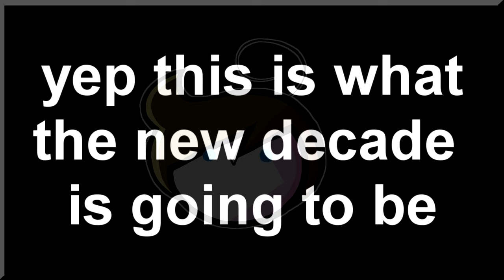Animation Rewind but its Complete Chaos and Madness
hey so i decided to just make something fun to start off the decade, this was of course a sort of YTP of Communimates Animation Rewind. i also want to try out this thing where i take fans and i have them make the thumbnails, of course with some requirements